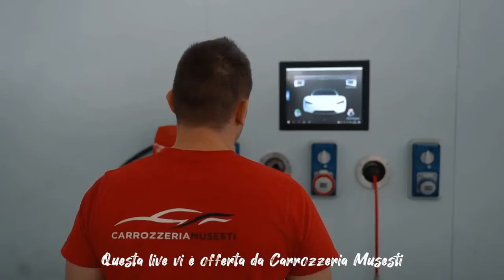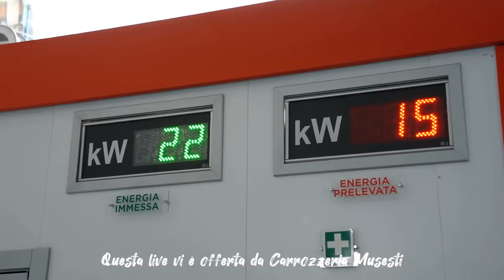Auto Elettriche ! Facciamo 4 chiacchiere LIVE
Anche oggi parliamo di Auto Elettriche !!!

Grazie mille per aver guardato questa LIVE !
Matteo Valenza